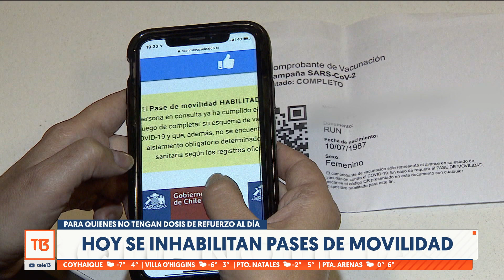COVID-19 en Chile: alza de casos y situación de la pandemia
Aumento de casos COVID. Conversamos con Gabriel Cavada, bioestadístico y académico de la Universidad Finis Terrae